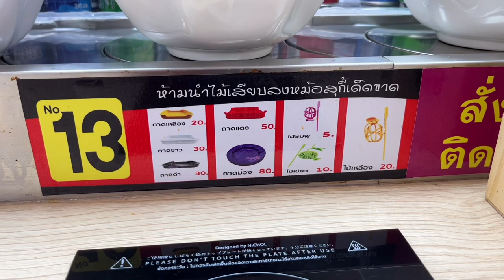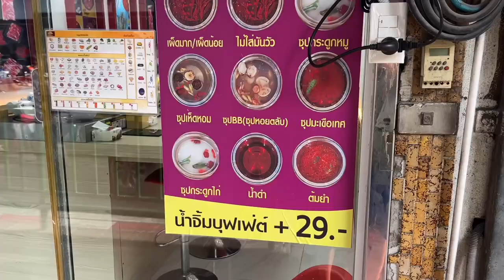HOT POT CONVEYOR Pay by Stick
Spend an hour with me at 'BB suki (บีบี สุกี้) ศิริราช' single shabu-shabu restaurant in Bangkok.

195 Thanon Phran Nok, Siri Rat, Bangkok Noi, Bangkok 10700